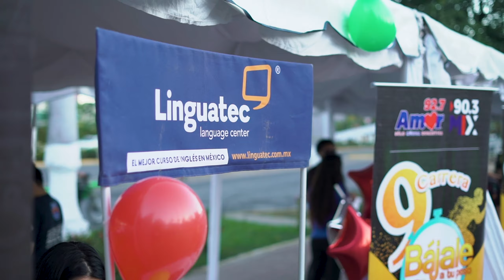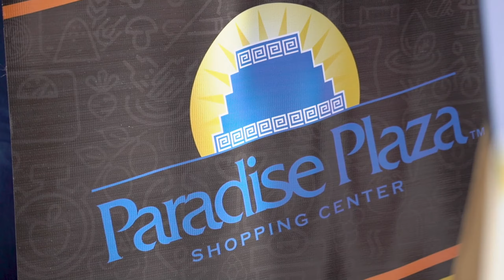Carrera Grupo Acir Bajalé a tu Peso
Grupo Acir busca promover el deporte año con año con esta familiar carrera en donde la familia puede disfrutar de la participación de los locutores y patrocinadores que hacen de este un evento deportivo maravilloso